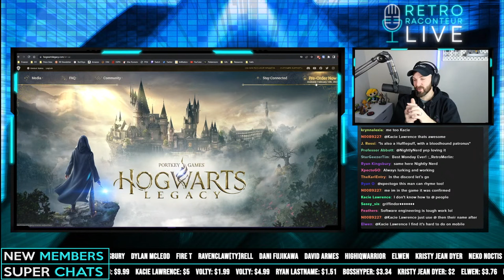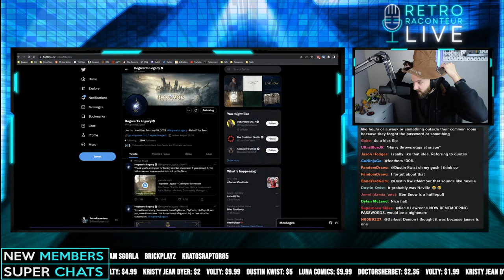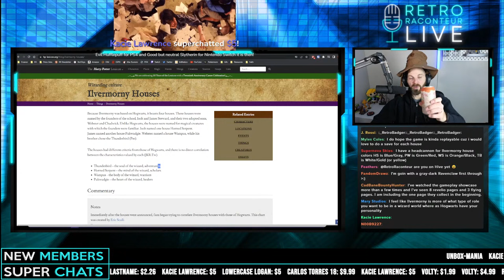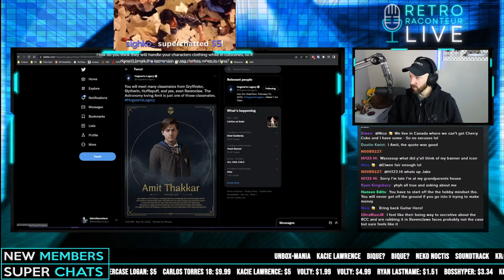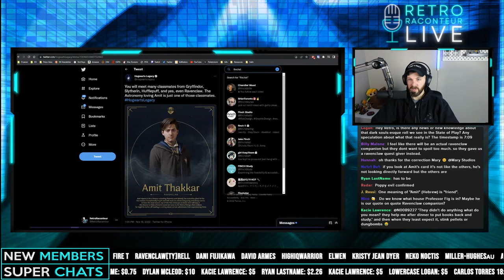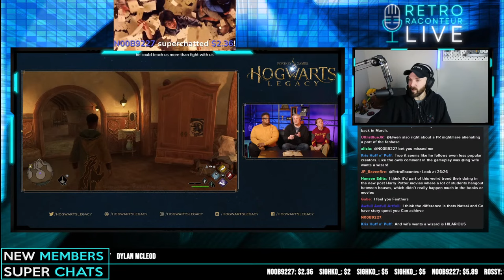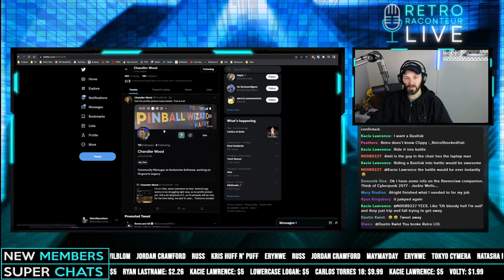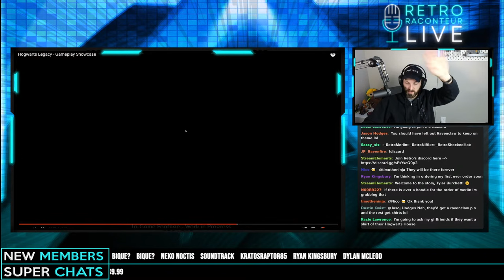What is a Companion Anyway?!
Let's discuss the latest news and theories for @HogwartsLegacy the upcoming open-world action RPG from Avalanche Software!

0:00 - Countdown
10:16 - Welcome
35:23 - Hogwarts Legacy News
1:34:24 - Advice to New YouTube Creators
1:59:05 - Companion or Classmate?
3:07:34 - Outro
AMAZON PROMOTIONS